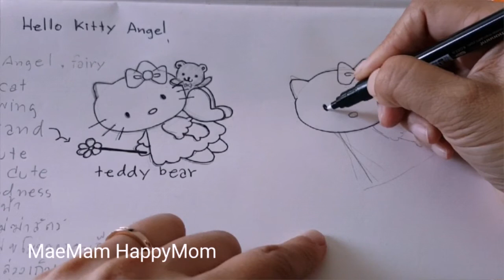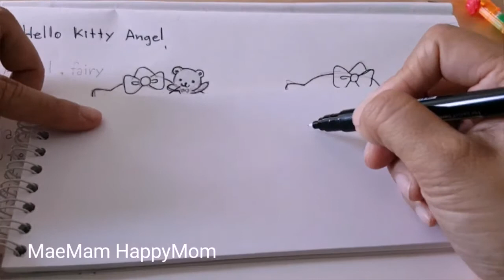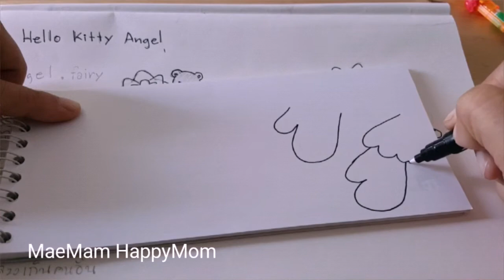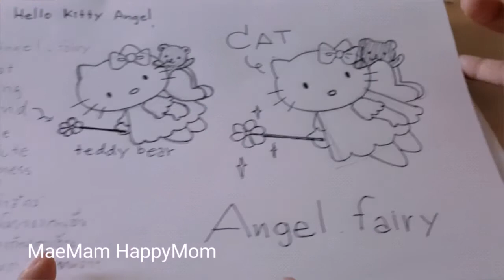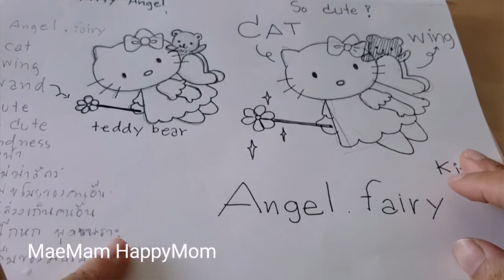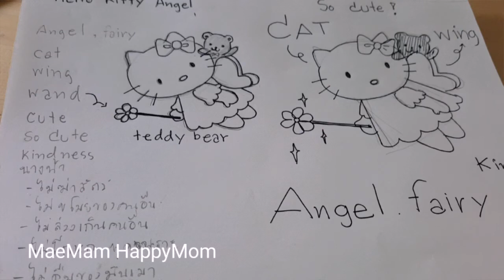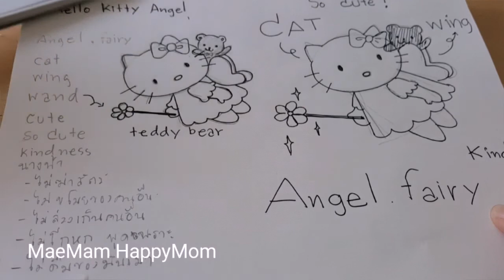สอนวาดรููููป Hello Kitty Angel : Sanrio Japan พร้อมคำศัพท์ภาษาอังกฤษ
เรียน เล่นอย่างมีความสุขนะคะเด็กๆ
แม่แหม่มแอบเติม คุณงามความดีต่างๆ เข้าไปใ้เด็กๆค่อยๆเรียนรู้ เป็นกำลังใจให้คุณแม่ คุณพ่อทุกคนนะคะ^^